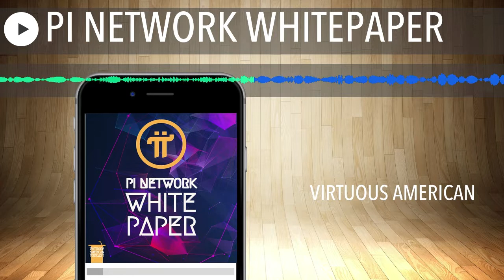PI NETWORK WHITEPAPER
READ OR LISTEN TO THE PI NETWORK'S WHITEPAPER.
MORE CRYPTOCURRENCY WHITEPAPERS COMING SOON.

I am sending you 1π! Pi is a new digital currency developed by Stanford PhDs, with over 25 million members worldwide. and use my username (bogey18) as your invitation code.